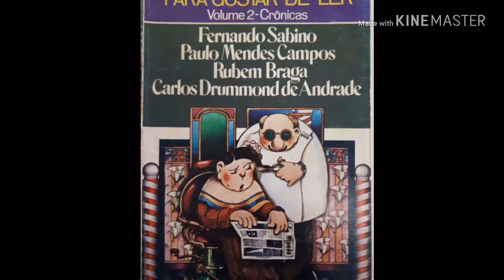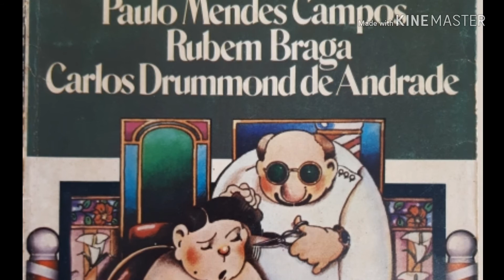Lasar Segall. M&L-2018, crônica:caso de Recenseamento-Carlos Drummond de Andrade